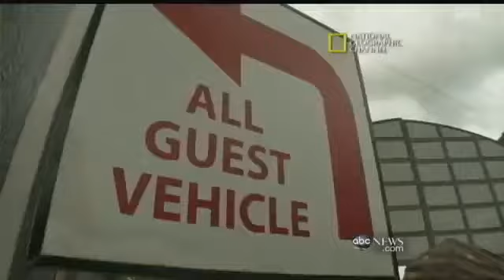I Am the Son of God | Shocking VIdeo | FULL VERSION - FULL VIDEO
THERE IS A NEW MESSAGE FROM GOD IN THE WORLD
Learn about the Prophet and Messenger of God, Marshall Vian Summers

"A New Message has been sent from
the Creator of all life. It is a message to prepare
the individual and to prepare the peoples of the world to
survive and to advance through the great perils that await
humanity. It is a great gift in the face of an urgent need."

There is a New Message from God in the world. It is a gift from the Creator of all life for the protection and advancement of humanity. It contains a warning, a blessing and a preparation for all the peoples of the world.

The New Message is not based upon any existing religious tradition or spiritual teaching. It is a gift for people of all nations and faiths. It honors the enduring truth in all the great Messages that the Creator has ever given to the world, yet it is unlike anything that has ever been revealed to humanity before.

The New Message from God is a genuine communication from the Creator that has been sent into the world at a time of great change, conflict and upheaval. The New Message provides the knowledge, wisdom and direction that humanity could not provide for itself to meet the great challenges that are now facing the entire human family.

The New Message is an answer to the sincere prayers of people from all nations and faith traditions for freedom, security and deliverance. It is a new revelation about humanity's One Spirituality, the preservation of the world and humanity's future and destiny within a Greater Community of intelligent life in the universe.

ABOUT VISSARION, JESUS IN SIBERIA

In the middle of Siberia's Taiga forest, east of Abakan and down an unmarked dirt road stretching across the Kuraginsk district of Krasnoyarsk territory, there is a place where many have found salvation. It is known as Petropavlovka, the home of the Church of the Last Testament, which has attracted at least 5,000 followers since its establishment in 1990. Last summer, after years of unanswered emails to the church's press department, I was finally invited to visit.
The church's leader is known as Vissarion, a.k.a. the Teacher. In another life he was Sergey Anatolyevitch Torop and served as a patrol officer in Minusinsk until the late 1980s. Then, on August 18, 1990, he experienced a revelation: His was the word of God. He began sermonizing in and around his hometown and soon, with a handful of newly converted followers by his side, he retreated to the ancient Taiga and began a new life -- and, some might say, founded an entirely new world.
Just about everything Vissarion has ever said or thought has been recorded in the never-ending Last Testament, a follow-up of sorts to the New Testament that currently spans 10 volumes and thousands of pages. Inside is doctrine on the dual origins of the universe (one spawned nature, the other the human soul), something called the "outer-space mind" (aliens, basically), and the rapidly approaching end of the world. Or at least this is what I understand from the handful of scriptures that have been (somewhat poorly) translated into English. While Christian imagery abounds, the church's ideology is an all-encompassing amalgam of the world's major religions and includes aspects of Buddhism, Hinduism, Paganism and many other spiritual philosophies.